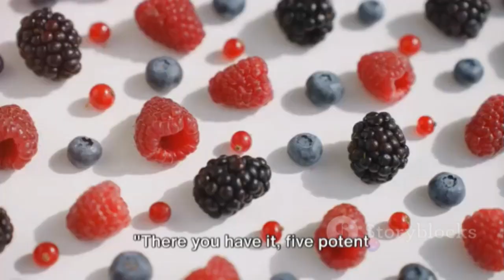10 Foods That PREVENT & KILL CANCER|| Anti Cancer Foods|| Top 10 Anti Cancer Foods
In this enlightening video, we delve into the realm of health and nutrition, exploring the top 10 anti-cancer foods that have the extraordinary ability to rapidly destroy cancer cells. Join us on this vital journey towards optimal well-being and discover which foods possess these remarkable cancer-fighting properties. From vibrant fruits and vegetables to powerful herbs and spices, we showcase the best nature has to offer in our quest for a cancer-free life. Together, we can take a proactive step towards a healthier future!